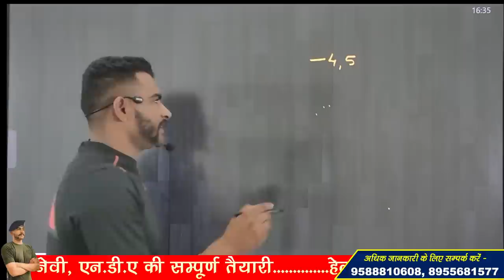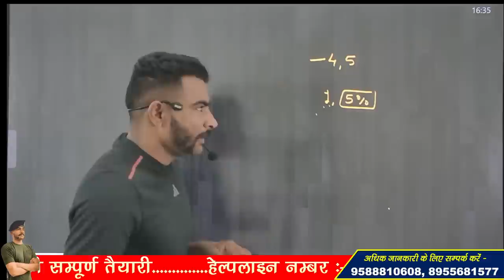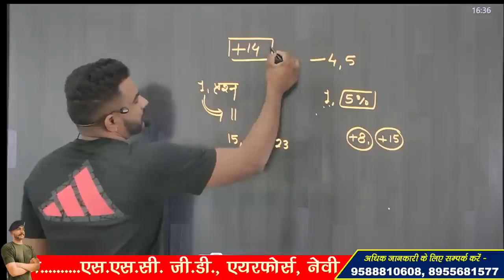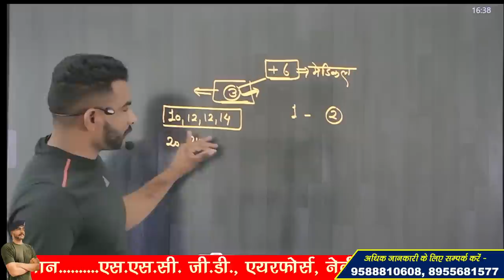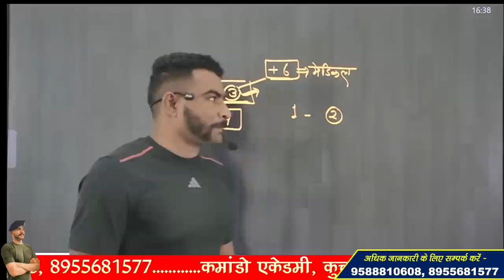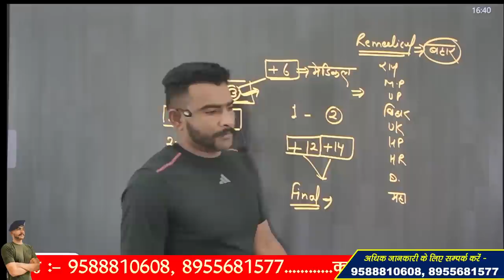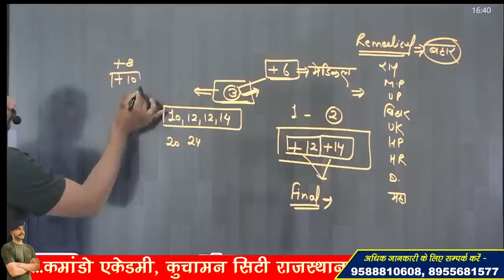SSC GD CUT OFF 2023 अब इतनी बढ़ेगी मेरिट !! SSC GD CUT OFF 2023 !!